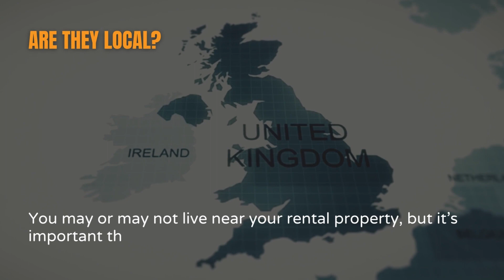How to Find a Top Tradesperson for Your Rental Property